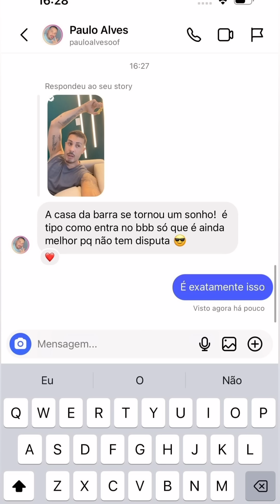🌻 CARLINHOS MAIA PEDIU DESCULPAS A CANTORA SIMONE 🙏🏼 ENTENDAM O MOTIVO 🙏🏼🌻